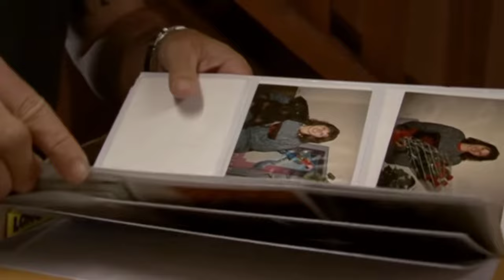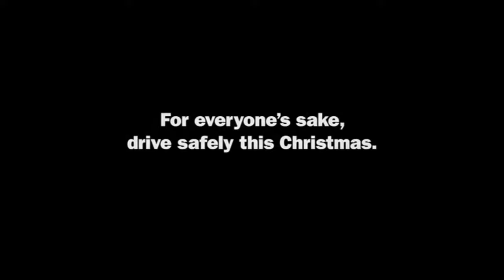Country Roads Need Safer Drivers - Kym's Story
Kym Inglis tells the tragic story of losing his wife and three daughters in a road accident. He's sharing his story so that you won't share his experience. Drive safely this Christmas.